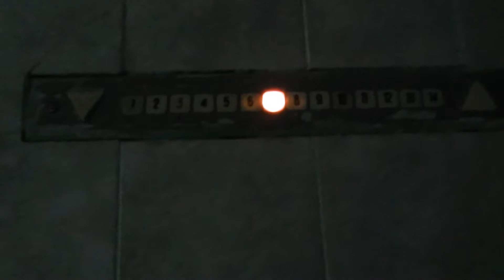Пассажирский лифт V=1 м/с, гр/п 400 кг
АДРЕС: Каргопольская улица дом 4, 2-й подъезд
Левый лифт на замене.

____[Сведение]____
МАРКА: КМЗ
ГОД: 1994 г. в. Модер. под OTIS 2000-х г. в.
ДВИГАТЕЛЬ: 4AH-200
УСТАНОВЛЕН: 1994 г. в. МОДЕРНИЗИРОВАН: 2000-х г. в.
ТИП ЛИФТА: Пассажирский
ВМЕСТИМОСТЬ: 5 человек
ВЫЗЫВНИК: ПКЛ-18, ПЛВ-13
КОЛИЧЕСТВО ЭТАЖЕЙ: 14 этажей
ГОД ПОСТРОЙКИ: 1994 г. в.
СЕРИЯ ДОМА: П-30
Если вам не жалко скинуть деньги на развитие моего канала, вот кошельки:
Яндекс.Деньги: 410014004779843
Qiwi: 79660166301